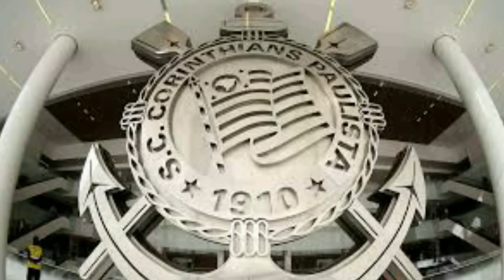2023 AINDA NÃO ACABOU PRO YURI ALBERTO DENTRO DO CORINTHIANS.